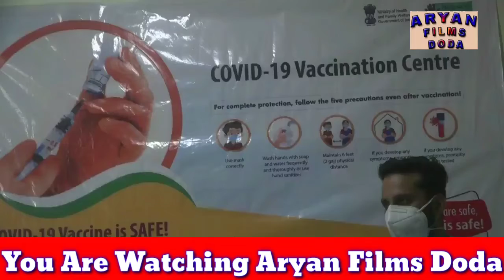*DDC roll out Covid vaccine drive in Doda with great ardour*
_Paid tribute to Corona warriors and healthcare workers for their relentless services amid pandemic_

Doda,January 16:
Like other part of the country, the Covishield vaccination drive was also kickstarted in Doda at two locations i.e at AH GMC Doda and CHC Bhaderwah with great ardour.

The DDC Doda Dr Sagar D Doifode alongwith I/C Principal GMC Doda Dr Tariq Parvez Azad formally launched the vaccination drive here at AH GMC Doda.

The program started with the virtual address of the Hon'ble PM of India Sh Narendra Modi, and afterwards the vaccination process started during which the first shot was given to the Dy CMO Dr Rakesh which was followed by other healthcare workers.

Similarly at CHC Bhaderwah the program was launched by DDC Doda, where the first shot of vaccine was administered to the CMO Doda Dr Yaqoob Mir followed by other healthcare workers including female staff members.

Speaking on the occasion, the DDC said that today will be remembered as the golden day, that after the long fight against Covid-19 pandemic, finally the vaccination has been officially roll out in the entire country as well as in the district.

The DDC while speaking, paid tribute to all the corona warriors and healthcare workers, for working relentlessly day and night during the tough times so that the people of the district shall be kept safe and secure with utmost priority.

Regarding Covishield vaccination, the DDC Informed that in first batch 1950 doses were provided to the district, and near about 4500 health care workers are going to be vaccinated under phase Ist across the district, adding to this the DDC said that in the upcoming days the required number of doses will be provided by the J&K Govt health department and accordingly all the healthcare workers will be covered under phase I on priority basis in the upcoming days.